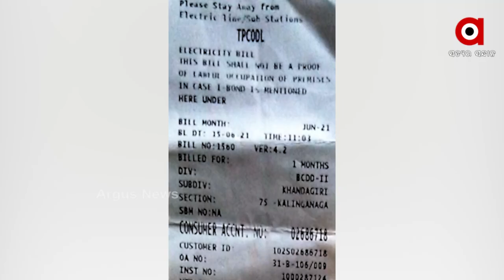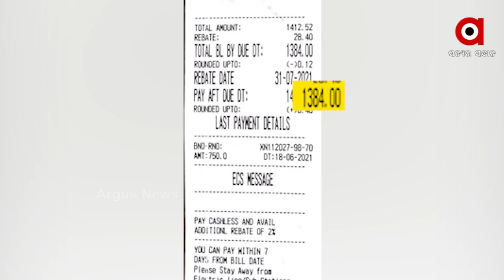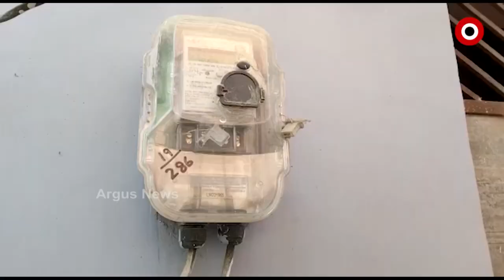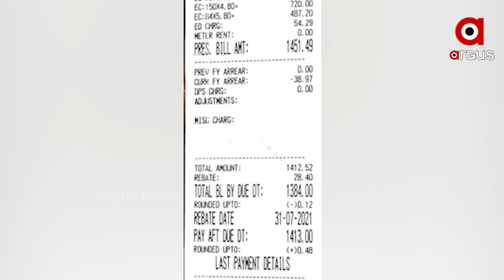ଟାଟା ପାଓ୍ବାର ନାରେ ସାଙ୍ଘାତିକ ଅଭିଯୋଗ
ୟୁନିଟ ପିଛା ୩ ଟଙ୍କା ବଦଳରେ ଲୁଟୁଛି ୫ ଟଙ୍କା ୮୦ ପଇସା । କେବଳ ସେତିକି ନୁହେଁ ଅନ୍ୟ ଜିଲ୍ଲାରେ ମନଇଚ୍ଛା ପାଓ୍ବାର କଟ କରି,ଦେବାକୁ ଥିବା ଜୋରିମାନାକୁ ମଧ୍ୟ ବିଦ୍ୟୁତ ବିତରକ କମ୍ପାନୀ ଫାଙ୍କୁଛନ୍ତି ବୋଲି ଅଭିଯୋଗ ହୋଇଛି।